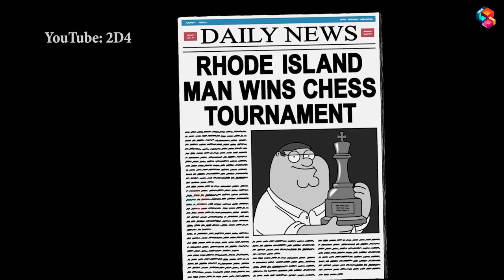Family Guy - How Mom's Resting!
Bonnie has an unusual hobby, but it's how she feels truly happy. Now Joe knows everything.